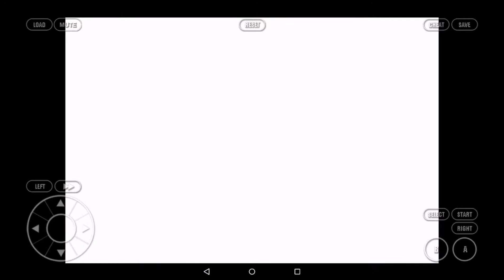Best Pokemon Crystal Team [AUDIO MUTED]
Feel free to rate, comment and share this pokemon team!

gba emulator by: Hai Phong Game Studio
recorded using: AZ Screen Recorder App
edited using: InShot Video Editor App